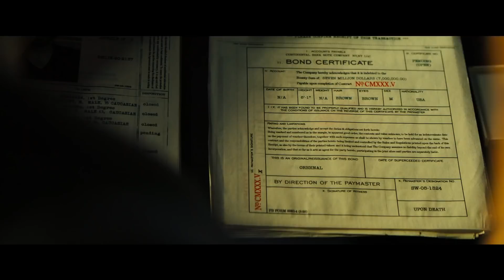ДЖОН УИК 3 - Трейлер на Русском | 2019 | 1080p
✔ Официальный дублированный трейлер фильма "Джон Уик 3" | 2019 | Full HD

В третьей главе экшн-франшизы суперкиллер Джон Уик после нарушения кодекса тайной гильдии ассасинов получает статус изгоя – экскоммьюникадо. За его голову назначена цена в 14 млн долларов, и армия самых жестоких профессиональных убийц со всего мира открывает на него кровавую охоту...

✔ Год: 2019
✔ Оригинальное название: John Wick: Chapter 3 - Parabellum
✔ Страна: США
✔ Жанр: боевик, триллер, криминал
✔ Продолжительность:  неизвестно
✔ Мировая премьера 16 мая 2019 года
✔ В кино с 16 мая 2019 года (Россия)